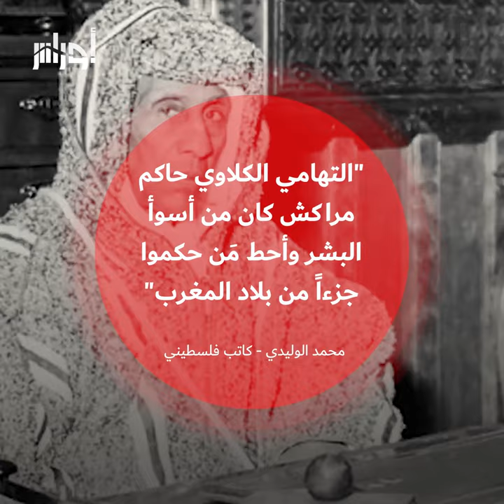كان فاحش الثراء وباع بلاده للفرنسيين والبريطانيين.. تعرف على حاكم مراكش التهامي الكلاوي